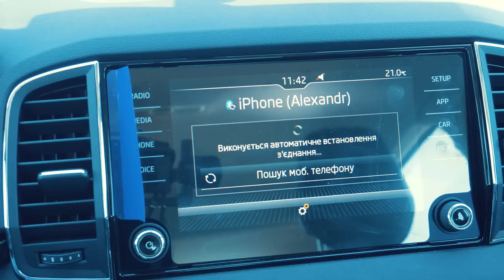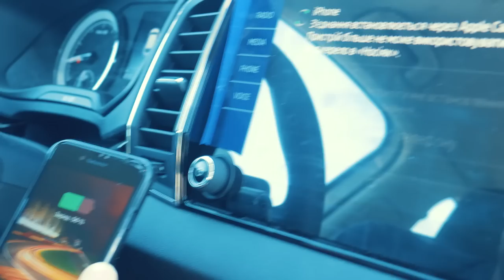Обзор SKODA KAROQ. Тест-драйв от экспертов центра Физика Движения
Наши друзья и преподаватели международного центра безопасного вождения Физика Движения Александр Саракеев и Кирилл Каландырец взяли на обзор и тест новый кроссовер SKODA KAROQ.
Профессионалы смотрят на автомобиль во многом иначе, нежели мы, пользователи, и нам было интересно мнение экспертов с точки зрения безопасности, эргономики и функциональности.

SALES:
На сегодня FABIA, RAPID, SPACEBACK, OCTAVIA, YETI, KODIAQ, SUPERB доступны как со склада, так и под заказ в производство с вашим уникальным набором опций.
SERVICE:
Сервисный интервал у SKODA 15 тыс км. Для того, чтобы автомобиль был всегда новым, мы будем за ним следить. На SKODA распространяется заводская гарантия 2 года без ограничения пробега, 12 лет на кузов, и продленная гарантия до 5 лет. Сервис работает 7 дней в неделю, ознакомиться с актуальными картами ТО и записаться вы можете всегда на сайте
В круг сервисного обслуживания автоцентра кроме гарантийного и постгарантийного обслуживания входит установка дополнительного оборудования, включая ГБО, кузовной ремонт, малярные работы.
Сервисный центр обеспечен специнструментом и диагностическим оборудованием, необходимым для работы с модельным рядом.
SPARE PARTS:
Оригинальные запасные части – гарантия идентичности запчастям, которые стоят на вашем автомобиле. кроме этого, на них распространяется та же гарантия 2 года. Также в программе SKODA есть позиции эконом-запчастей и запчастей из обменного фонда, что делает их на 40% дешевле. Наличие запчастей вы всегда можете узнать в разделе Интернет-магазин аксессуаров – помощник в улучшении вашего авто.

Добро пожаловать на канал "Прага Авто"!